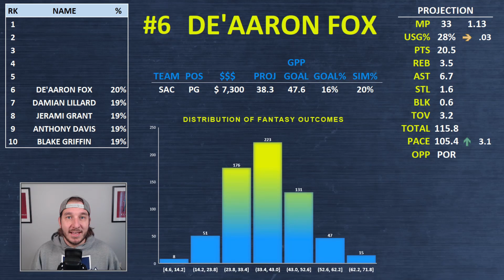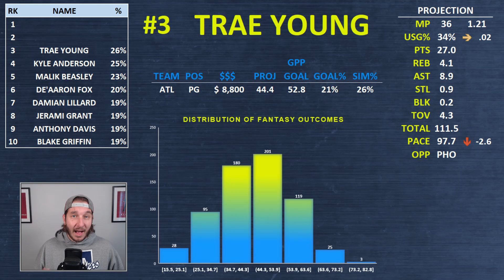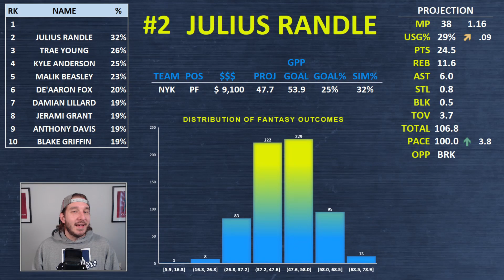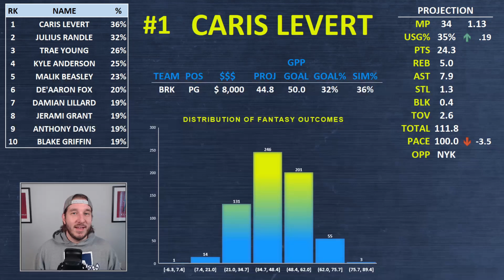FANDUEL NBA DFS PICKS TODAY | Top 10 ConTENders Wed 1/13 | NBA DFS Simulations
Awesemo.com's Josh Engleman breaks down his ConTENders, the top 10 FanDuel NBA picks for Wednesday, January 13.